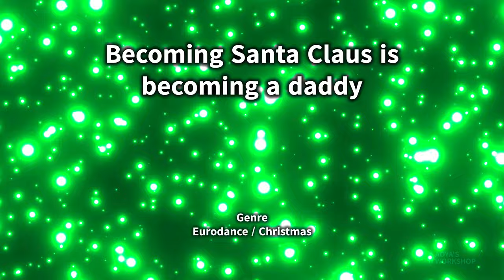【フリーBGMクリスマス】Becoming Santa Claus is becoming a daddy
クリスマスのBGMです
This BGM is a Christmas

■BGM Data■
Title : Becoming Santa Claus is becoming a daddy
Genre : Eurodance
Mode : クリスマス/楽しい/冬
BPM : 140
Key : C
Original duration : 2:59
Vocal/inst : Instrumental
Year : 2023
Catalog number : AB00088